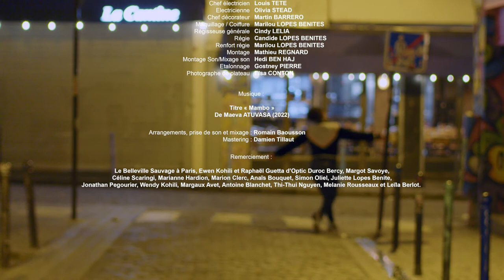Mambo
Mambo (2022)
Directed by Gabrielle Lopes Benites

Nikon Film Festival 2022 - "Dream"

With Sofia Sahij, Julie Borghese, Léa Radilo and Igor
Song : "Mambo" - Maeva Atuvasa

Team :
DOP and color grading: Gostney Pierre
Assistant DOP : Noriane Dib and Nolan Quennec
Lights : Louis Tété
Light assistant : Olivia Stead
Sound and sound mix : Hedi Ben Haj
First Assistant : Narjiss Jamoussi
Régie : Cindy Lelia and Candide Lopes Benites
Deco : Martin Barrero
Make Up and so many other things : Marilou Lopes Benites
Editing : Matthieu Regnard